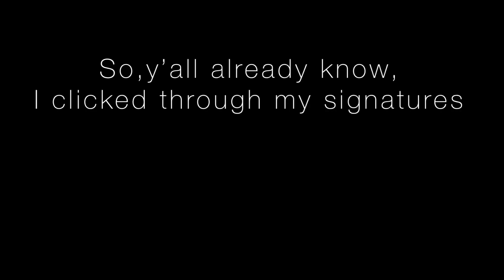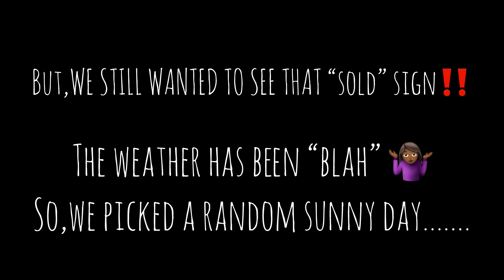SextonSundaze: We make another BIG MOVE! (OPERATION: BUY A HOME) 🏡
Here we go! Making another big move towards our future! We will be celebrating 1 year of marriage, next month, and this is the best gift! We are purchasing our very first home.

If you’ve ever built a home, you know the feeling. The home buying process can be crucial, especially in the market, today. Everyone has a different journey and I hope you guys enjoy, as I share ours. I will share another video with our realtor and how we started the entire process.  This is only the beginning.

Peace&Love♥️